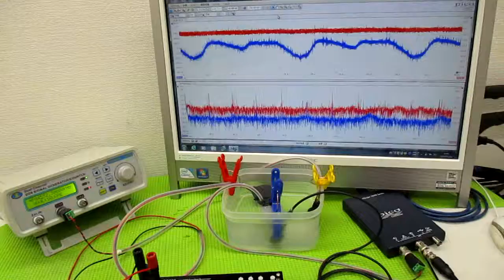メガヘルツの超音波発振制御技術 ultrasonic-labo